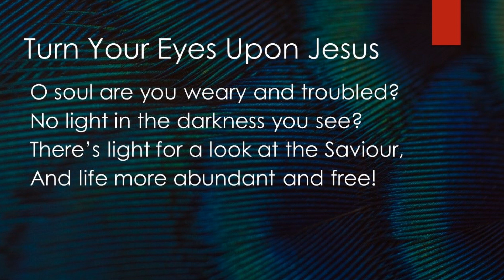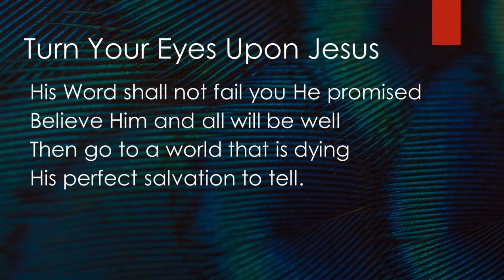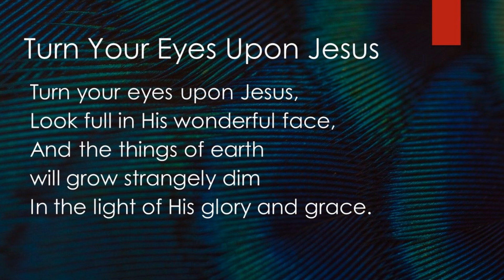Turn Your Eyes Upon Jesus Closing Hymn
Congregational singing